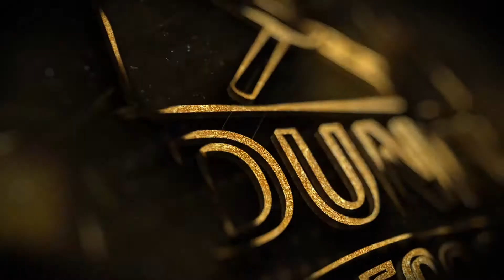COMO FAZER UM FRANGO ESPECIAL COM BATATAS E BACON - EDUNEW FOOD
Modo de preparo vejo o video ok

Edunew Food

Parceiros do canal :

Edição final de vídeo  Guilherme Durao

TEMPERO DO CAMPO